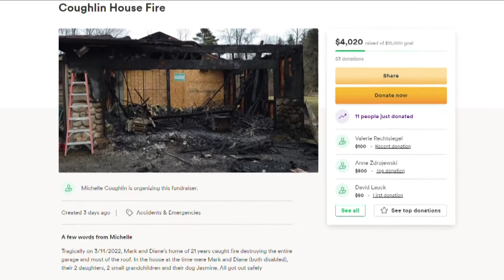Mapleton Road house fire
Lockport family's home damaged in fire